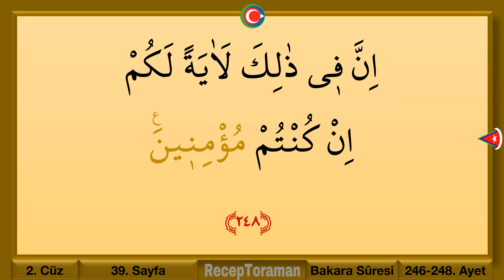Kuran 39. sayfa yavaş okuyuş ok takipli kelime işaretli / The Holy Quran page 39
kelime_kelime_Kuran, Kuranı yeni öğrenenler için yavaş okuyuşla kuran 39. sayfa. Ok takipli, kelime işaretli. The holy quran page 39

Bu videoda kuranı kerim 39. sayfanın yavaş okunuşunu yaptık, kelime kelime okuduk. Okuduğumuz her kelimeyi renk farklılığı ve ok işaretiyle gösterdik. Yavaş yavaş ve tane tane okumakla da kuran ı kerim 39. sayfanın doğru bir şekilde okunmasını ve öğrenilmesini sağlamaya çalıştık. Evde kendi kendine kuran öğrenmek isteyenler, evde kendi kendine kuran dersi yapanlar ve evde kuran öğrenenler için bu kuran eğitim videoları bulunmaz bir hazinedir.

Kuran öğrenme dersleri kapsamında hazırladığımız videolardaki kuran yazıları, bilgisayar hatlıdır. Kuran eğitim videolarımız benzersiz çok kolay okunuşa, gözü yormayan bir baskıya, ekran parlaklığını engelleyen tatlı bir zemin rengine sahiptir. Böylece bilgisayar, tablet ve cep telefonları aracılığıyla kuran okumak ve öğrenmek daha zevkli, daha kolay hale gelecek. Hatta kuran dinlemek, mukabele yapmak, hatim indirmek ve nihayetinde tecvitli kuran öğrenmek Allah’ın izniyle daha kolay olacaktır.

Ayrıca kanalımız aracılığıyla

İlgili linklere tıklayıp bir çok eğitim videosuna ulaşabilirsiniz.

古兰经,
古蘭經,
قرآن مجید,
holy quran channel,
holy quran english,
holy quran english and arabic,
koran karim,
koran sure,
coran karim,
coran à la mecque,
coran à écouter,
коран с переводом,
кораном я наставлен,
коран ясин,